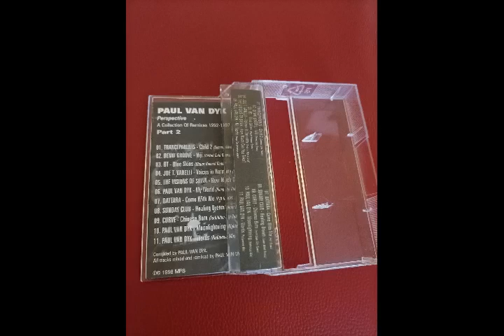Qattara – Come With Me (PvD Remix)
Paul van Dyk – Perspective (A Collection Of Remixes 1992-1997) Part 2

Label: MFS
Format: Cassette, Compilation
Country: Bulgaria
Released: 1998
Genre: Electronic
Style: Trance, Progressive Trance